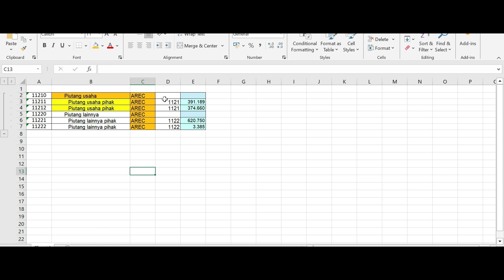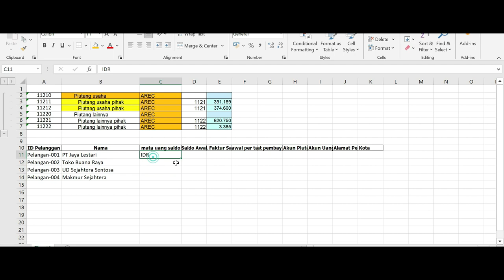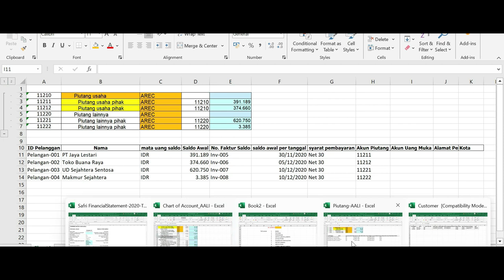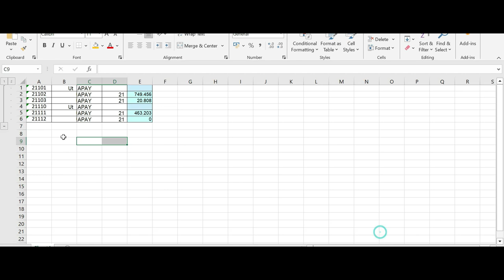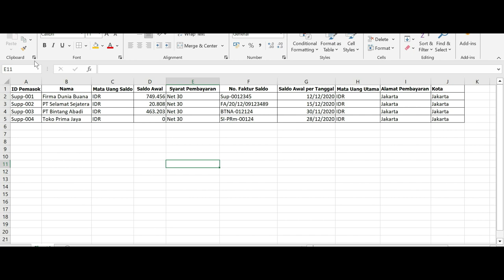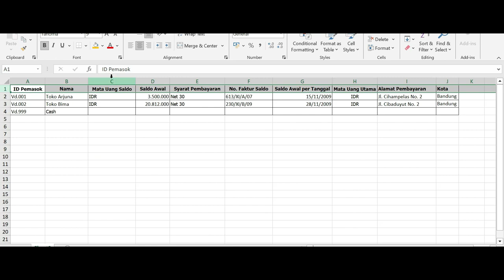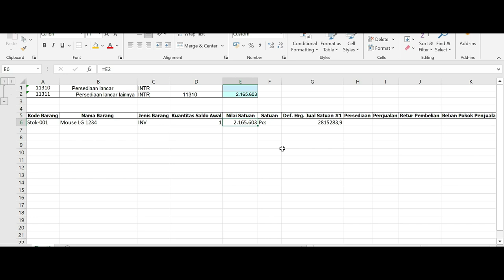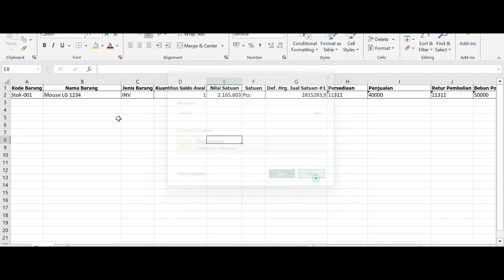Setup Data Excel ke Accurate Online - Bagian #4